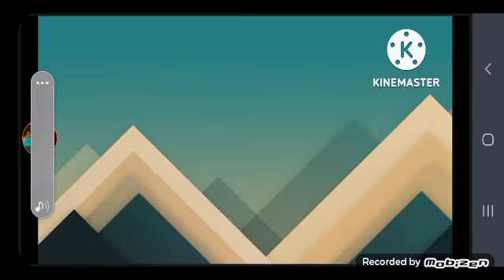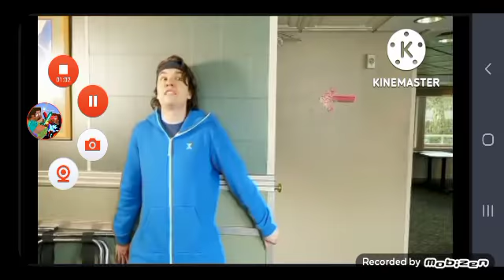X Klasky Cuspo Part 4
X Klasky Cuspo Part 5 soon.